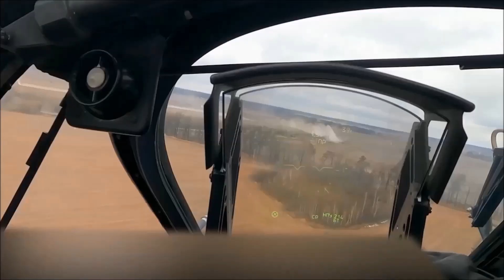Daily Military Drop - Dec. 8, 2022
*Falcon Defender 2022*
Aug. 26, 2022 - The Tennessee National Guard and Bulgarian Air Force conducted multiple training exercises during Falcon Defender 2022. The joint training is part of the United States Partnership Program which strengthens bonds between U.S. and NATO allies.

Film Credits
Staff Sgt. Justin Lillard

*WSIINT Takeoffs and Landings – 01:04*
Nov. 28, 2022 - Various aircraft take off and land at Nellis Air Force Base.

Film Credits
Airman 1st Class Trevor Bell

*Log Run – 03:49*
Dec. 2, 2022 - U.S. Marines with 1st Intelligence Battalion, I Marine Expeditionary Force Information Group, I Marine Expeditionary Force, host a Marine Corps martial arts instructor course at Marine Corps Base Camp Pendleton, California. The MAI course is a three-week long practical application of techniques, combat conditioning, and education to train and certify new martial arts instructors for the Marine Corps martial arts program. MAIs are able to train Marines in MCMAP, a program encompassed by close-quarters combat tactics, warrior ethos and weapons of opportunity.

Film Credits
Lance Cpl. Joseph Helms

*Operation Darkside – 06:58*
Nov. 16, 2022 - Air Assault exercise conducted by the United Nations Command on Rodriguez Live-Fire Complex, South Korea, on November 16-17, 2022.

Film Credits
Airman 1st Class Wyatt Stabler and SrA Jack LeGrand

*Vigilant Storm 23 – 09:09*
Nov. 2, 2022 - Airmen assigned to the 80th Fighter Generation Squadron preparing to launch a F-16 Fighting Falcon.

Film Credits
Tech. Sgt. Timothy Dischinat